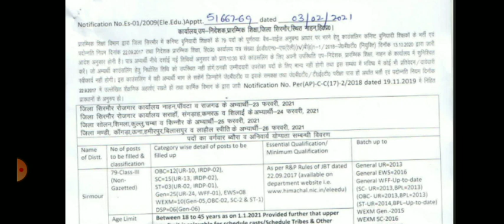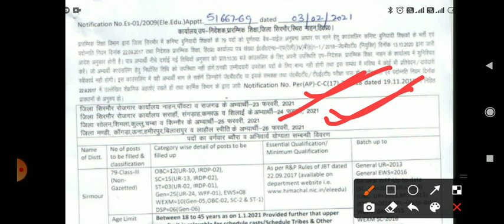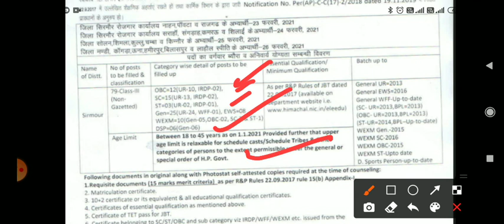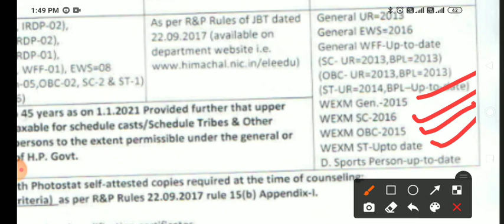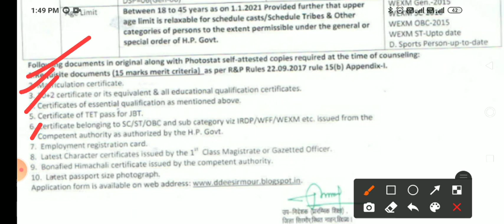Himachal Prdesh JBT Bharti 2021. हिमाचल प्रदेश JBT भर्ती सिरमौर 2021. Hpgovtjob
Govtjobs
Jbt
Teachers